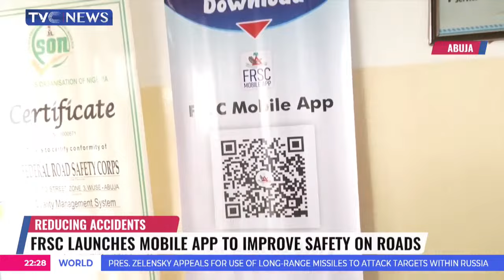TVC Communications Partners FRSC On Road Safety Measures To Reducing Accidents